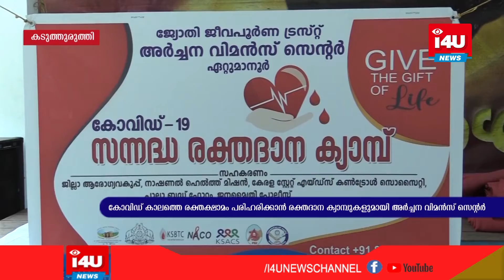കോവിഡ് കാലത്തെ രക്തക്ഷാമം പരിഹരിക്കാന്‍ രക്തദാന ക്യാമ്പുകളുമായി അര്‍ച്ചന വിമന്‍സ് സെന്റര്‍